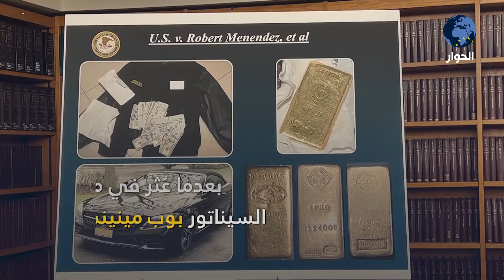تلقى رشاوى واجتمع مع مسؤولين مصريين.. إدانة سيناتور أمريكي بتهمة تلقي أموالا لخدمة نظام السيسي